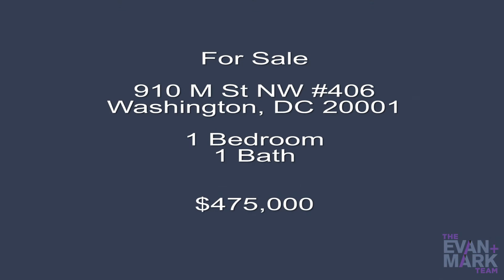910 M St NW #406, Washington, DC 20001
Welcome home to this full service Mount Vernon Square 1BR at the Whitman with parking. Hardwood floors, balcony, stainless steel appliances, granite counters, Elfa closet system. Community pool, gym, roof deck, 24 hour concierge and club room. Convention center metro. Positioned between Logan and Penn Quarter. The Whitman – a highly desired building.